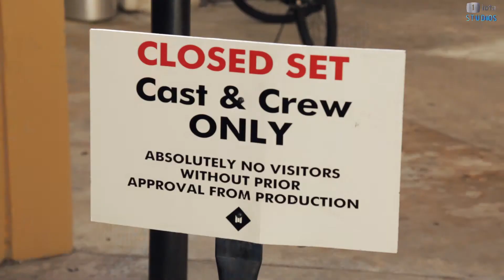VIP FOR A DAY: FABLife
Follow 1iota Superfans Julianna and Brittany's VIP experience as they get unrestricted access on the set of FABLife, meet Tyra Banks and FABlife Stylists Joe Zee and Leah Ashley!

Executive Producers:
Rob Crawford
Ben Biscotti
Nicole Alexander

Producer/Director:
Nicole Alexander

Editor:
Kelsey Taylor
Jaraed Bello

Camera:
Nicole Alexander
Kelsey Taylor
Jaraed Bello